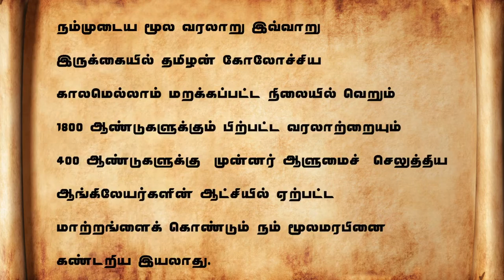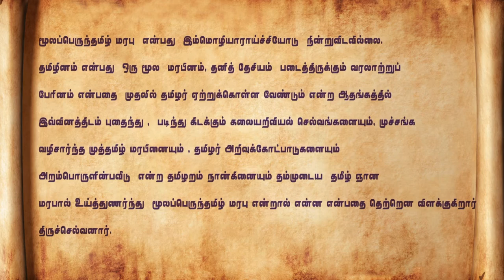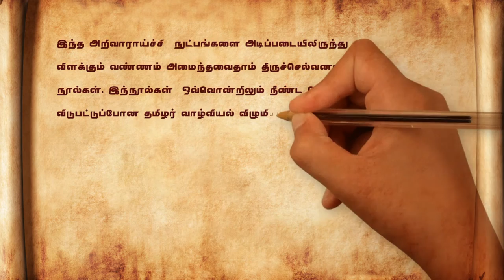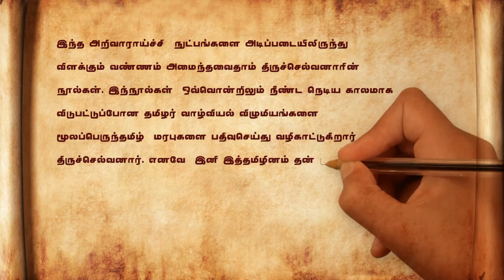இர.திருச்செல்வனார் நூல் வெளியீடு - காணொலி படைப்பு 2 | ஓம்தமிழ்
இடம் : சோமா அரங்கம் , கோலாலும்பூர், மலேசியா